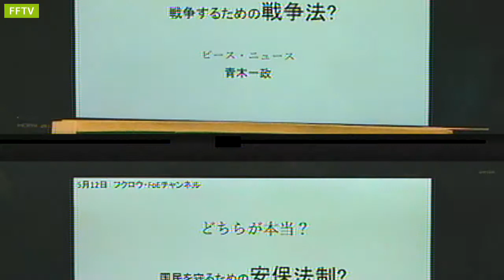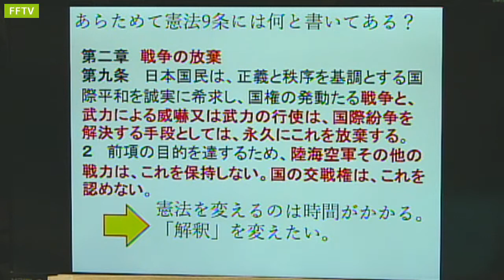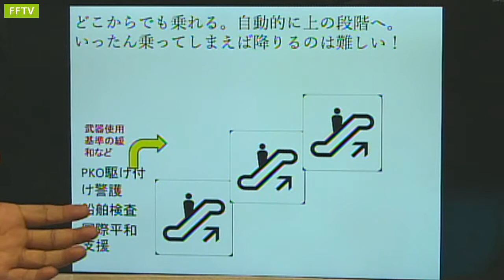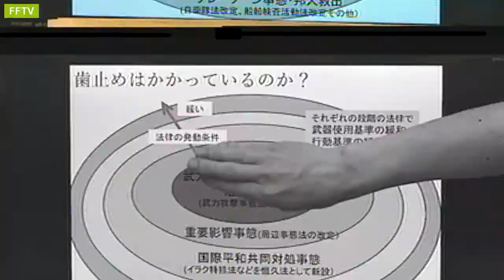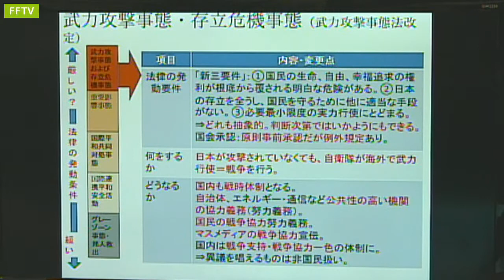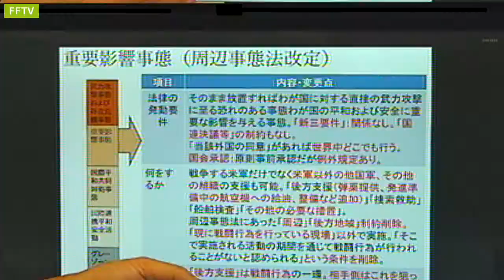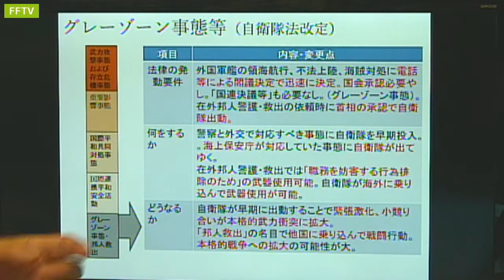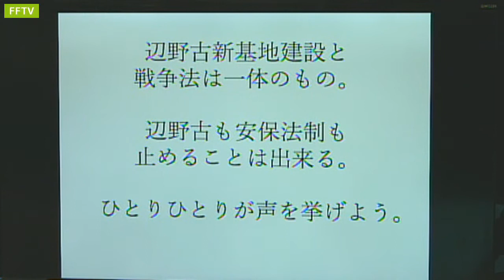FFTV‹特集129›安保法制は戦争へのエスカレーター／ゲスト：青木一政さん（ピース・ニュース）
フクロウ・FoEチャンネル - Captured Live on Ustream